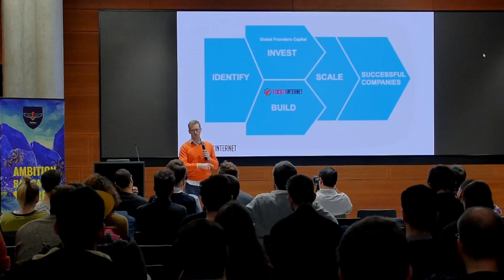Story Of Marek Zmyslowski, a Polish born, Nigerian making Millions with an hotel booking platform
Zmyslowski did not have any entrepreneurial ancestors, nor did any close influences inspired him to become one. He belonged to an average polish family. He only had a fire to succeed for as long as he could remember.

Born and raised in Poland and inspired by Hollywood movies to experience the world, he took admission in the biggest university in Poland. There he got a taste of freedom and his thirst for financial independence made him quit university half-way and opt for a career in sales and later in finance.

His quick change in status and earning of big bucks got him reevaluating his lifestyle choices. He started living the highlife with expensive houses and  cars and frequent parties. This new normal was not for him though. He quickly realized this as the fast-paced life started to take a toll on his mental health.

In 2008, when the financial crisis hit, Zmyslowski lost his clients, became indebted and finally bankrupt. He took a job as a bartender to pay the bills. Luckily, a friend introduced him to a fin-tech company where he saw the digital aspect of a startup. He was able to pay off his debt with this job.

He was not aware of the potential of the growing African economy but moved to Nigeria by chance in 2012. Here his luck further came into play when he was offered a co-founder job by rocket internet, the most successful internet company to come out of Europe, who were planning to expand their operations in sub-Saharan Africa.

He became the co-founder of jovago, which later was merged into Jumia, a conglomerate of all businesses backed by rocket internet in Africa. The venture quickly became successful as it experienced double-digit growth monthly and soon became one of the biggest hotel booking sites in Africa. He was able to grow it into a $10 million business.